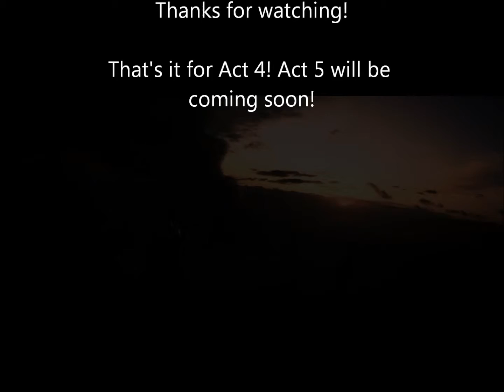Diablo III:Reaper of Souls - Monk Campaign Playthrough Ep.23 (Act 4)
This is just a playthrough of the Diablo III (3) Campaign as a Monk.I was bored and decided to do this series.If you enjoy the video,please Like,Subscribe and all that.Thank you.
It helps me with future videos!

Do you like watching Video Streams?